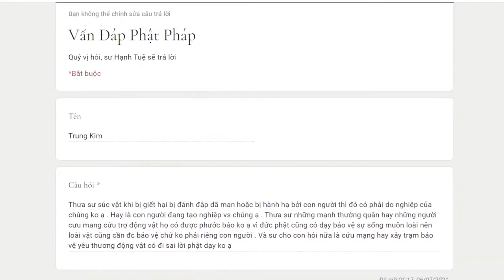726. Cứu trợ động vật có phước không?